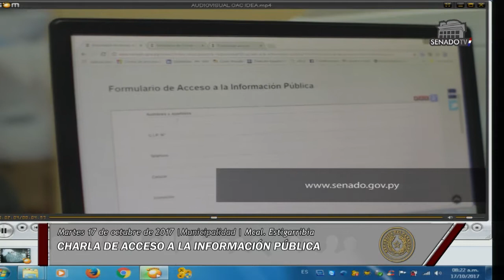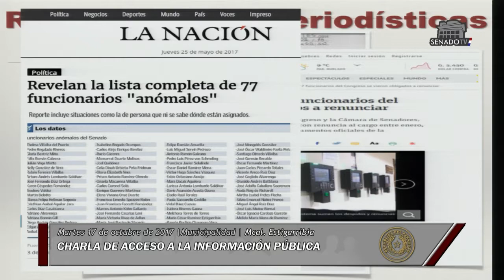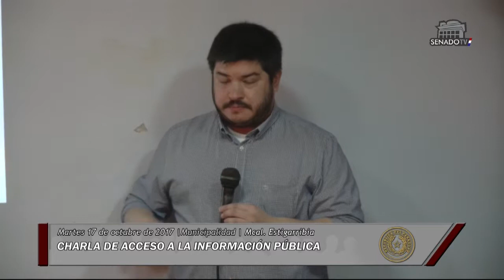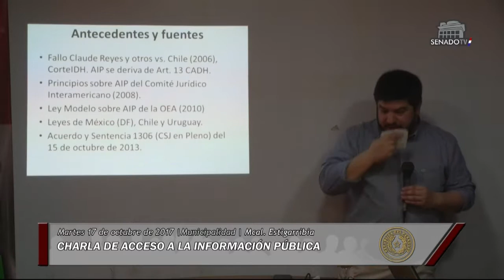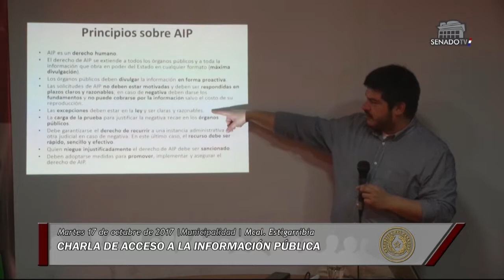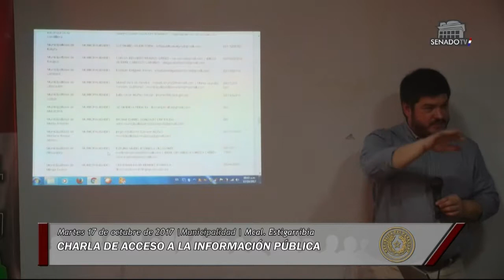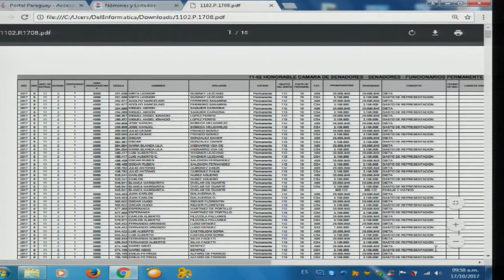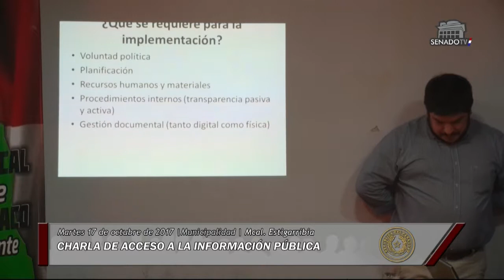Charla sobre Acceso a la Información Pública en Mcal Estigarribia -16-010-2017